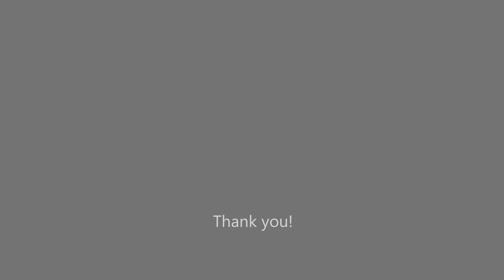Butterfly's Dreams by EchuPARK - flower_magnolia_0618by echuPARK | OpenSea:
Butterfly's Dreams by EchuPARK - flower_magnolia_0618
Supply: 100
Blockchain: Etherreum
OpenSea URL: s://vo.la/mrxjW
Resolution: 8,000x8,000 pixels

John Tyler